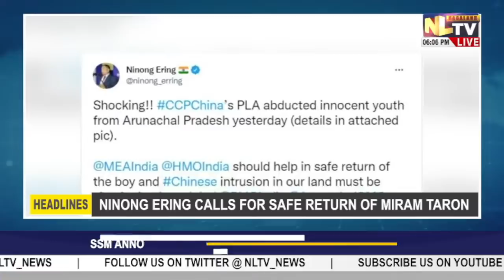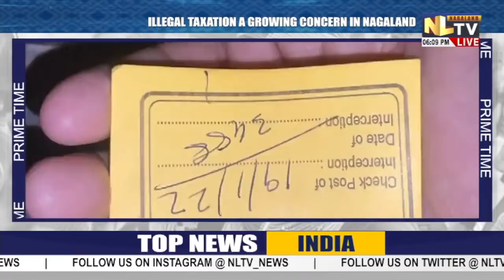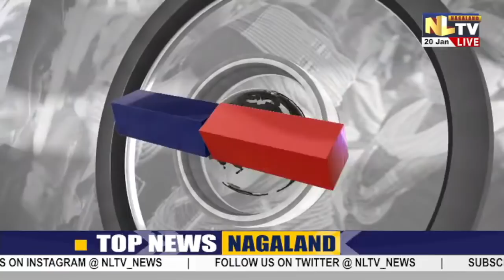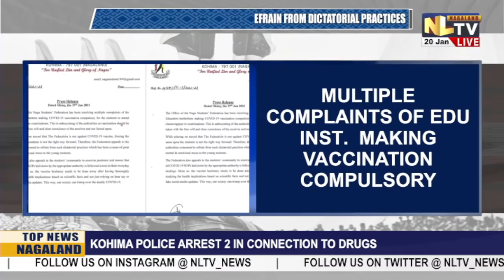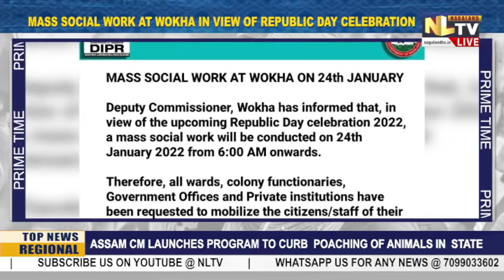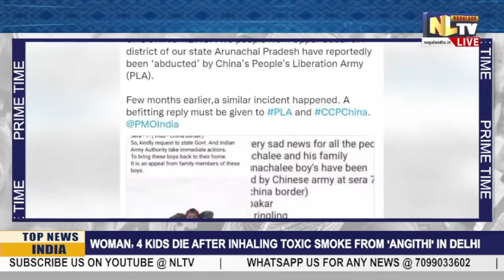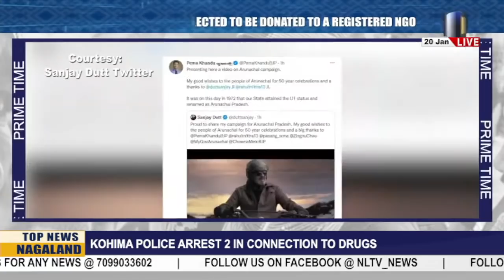NAGALAND'S BIGGEST TAXATION SCAM || NLTV PRIME TIME NAGAMESE || LIVE